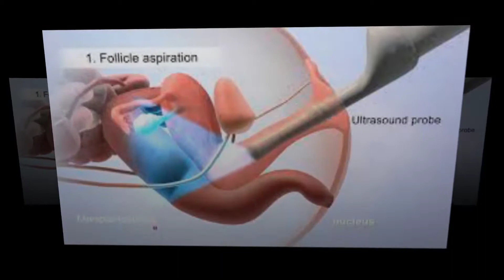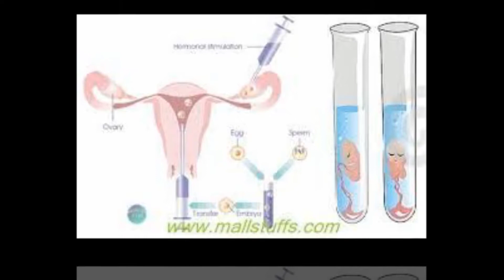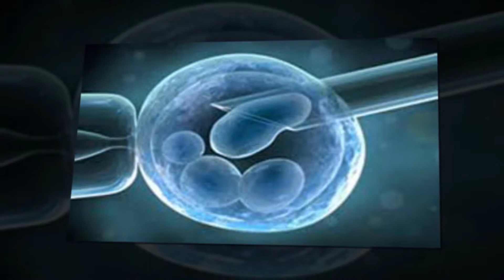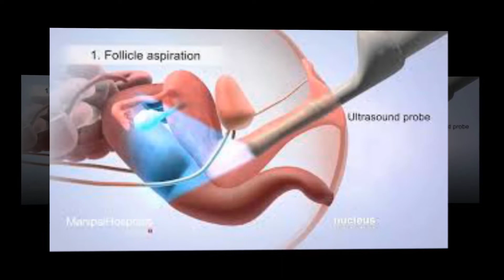যেভাবে জন্ম নেয় টেস্টটিউব বেবি How it was born Test tube baby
Test tube baby is no longer a matter of imagination in Bangladesh. Note that in the history of the world, the first test tube baby louis blown was born in England on 11 November 1978. Although late, we have been able to test our country's test tube babies. Gradually we are also involved with the systemic development of this technology and will be.

These are the hopes. The first test tube baby was born in Bangladesh on 29 May 2001, a kinyi in Dhaka.